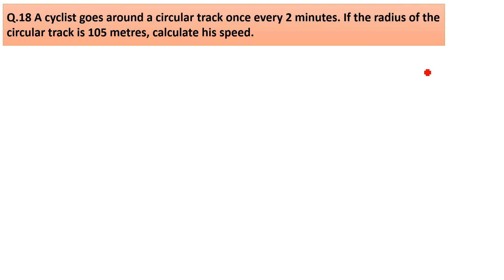A cyclist goes around a circular track once every 2 minutes. If the radius of the circular track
Q.18 A cyclist goes around a circular track once every 2 minutes. If the radius of the circular track is 105 metres, calculate his speed.